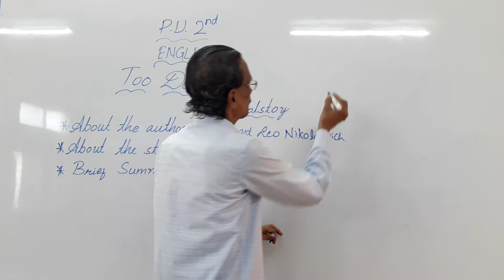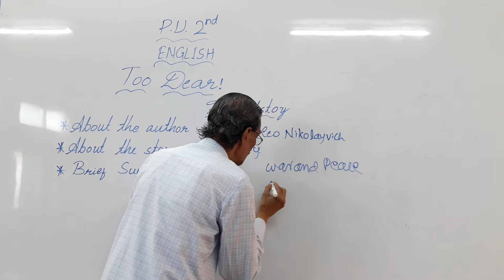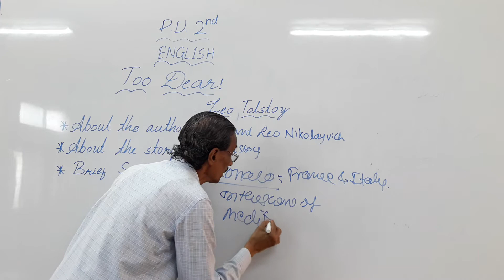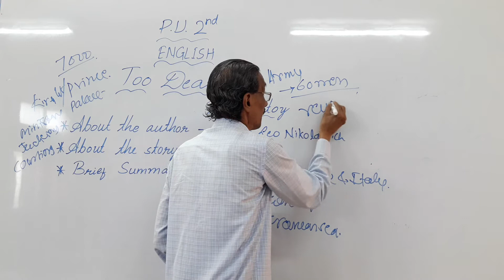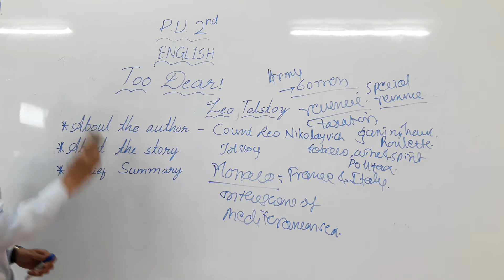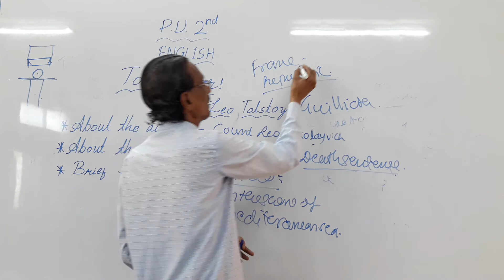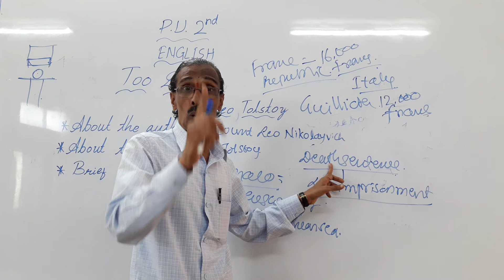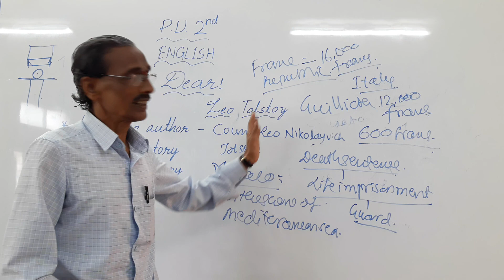Sanmarg pu college/2nd puc English Poem 6 part1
2nd puc  English Poem 6 part1